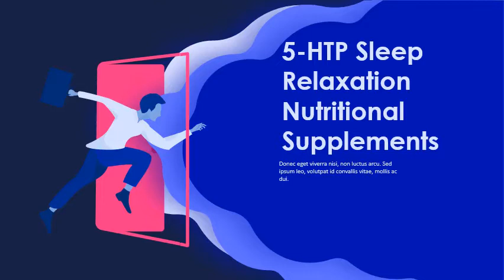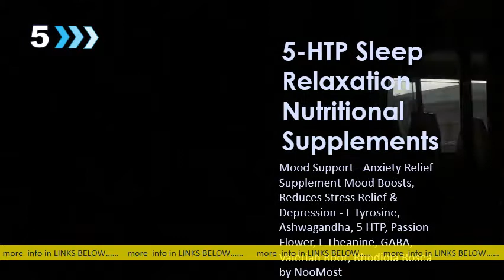Most Wanted 5 5-HTP Sleep Relaxation Nutritional Supplements You Can Find Online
Double Strength 200mg 180 Tablets 6 Month Supply of. amazon. co. uk Nu-Nutrition-Double-Strength-T. amazon. co. uk Nu-Nutrition-Double-Strength-T. CachedSave 5% now and up to 10% when you schedule repeat deliveries. Ingre nts: Bulking Agents (Dicalcium Phosphate, Micro. See more. Sleeping Aid & Natural Melatonin Sources - 120 Capsule s - Montmorency. SUGGESTED USE: As a tary supplement take 1 – 2 tablets daily, to be taken with a light. People also askWhich brand of is best? How much should I take for sleep? Is safe to take everyday? Which is better for sleep Melatonin or? Feedback Best Naturals 100 mg 120 Capsules: Amazon. co. uk. amazon. co. uk Best-Naturals- 100-Capsules amazon. co. uk Best-Naturals- 100-CapsulesCachedBest Naturals 100 mg 120 Capsules: Amazon. co. uk: Health. Neurotransmitter Support; Supports relaxation & restful sleep; Supports. 100mg Supplement 90 Tablets UK Made. Find answers in product info, Q&As, reviews. Best Naturals has a super growth trajectory, but we are determined to stick with. Top Rated in Nutritional Supplements & Helpful. amazon pcr Top-Rated- Nutritiona. amazon pcr Top-Rated- Nutritiona. CachedFind the highest rated products in our Nutritional Supplements store, and. Solgar 100 mg, 30 Vegetable Capsules - Promotes Relaxation. I usually get it as some other stuff here for an old friend of mine, who doesn't use Internet. I take one at night to help with sleep, and one in the morning for energy. Supplements, Tablets + Benefits | Holland & Barrett hollandandbarrett vitamins-supplements hollandandbarrett vitamins-supplementsCachedShop now our range including supplements, tablets, gummies and more - help increase serotonin levels. Plus general advice and benefits. Missing: Wanted ‎| Must include: Wanted 4 of the best supplements, benefits, and risks medicalnewstoday best- supplement medicalnewstoday best- supplementCached14 Oct 2020 — Read on to discover the benefits and risks of supplements, and some. chemical in the body that is also available as a nutritional supplement. supporting weight loss; helping depression; improving sleep. Their product claims to promote relaxation and calmness, which is. When to see a doctor. Missing: Wanted ‎Online : Ove iew, Uses, Side Effects, Precautions, Interactions.